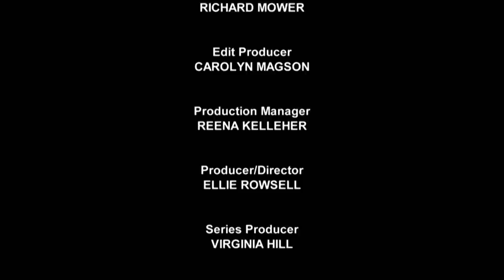Alison Talks To The Police | Season 11 Episode 4 | Full Episode | Monkey Life